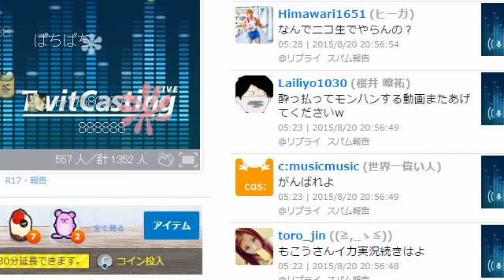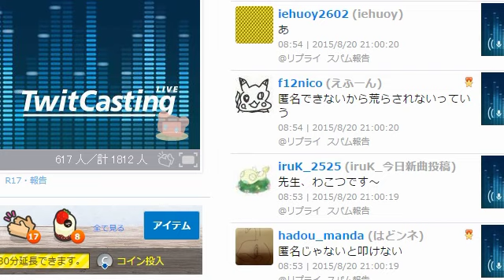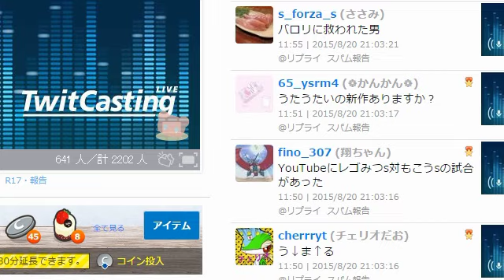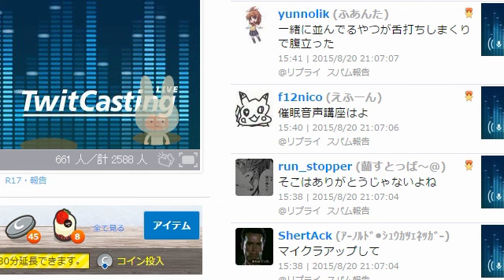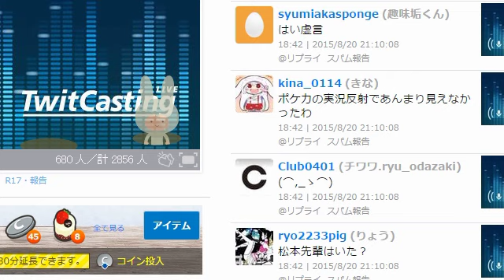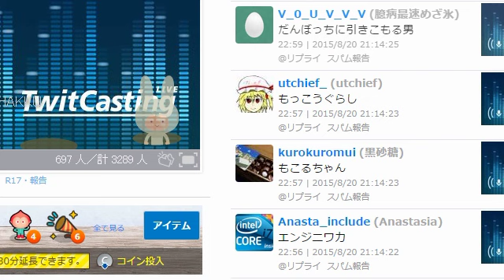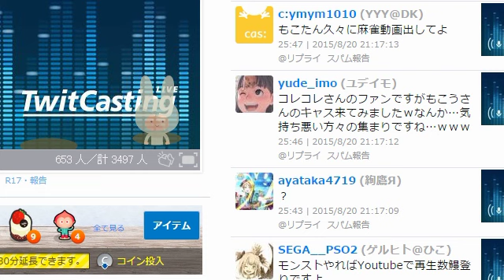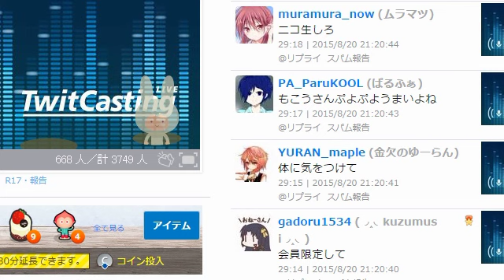【もこう】とある日のツイキャス1/2